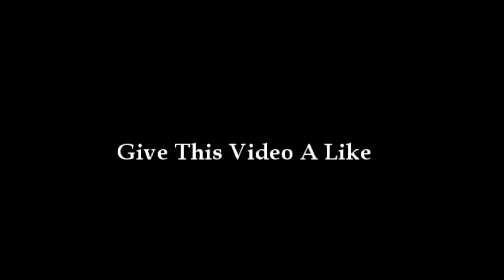Shawn Mendes- STITCHES- Bass Cover + LYRICS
IF YOU WANT A VIDEO WITH ONLY BASS, GIVE THIS A LIKE :)

LYRICS

Move on

Move on

Shaking, falling onto my knees (falling on my knees)

(And now that)
I'm without your kisses
I'll be needing stitches
(And now that)

Hi guys,